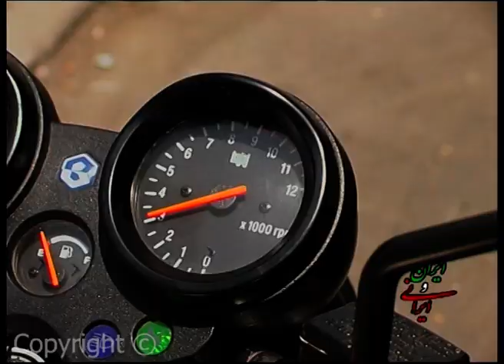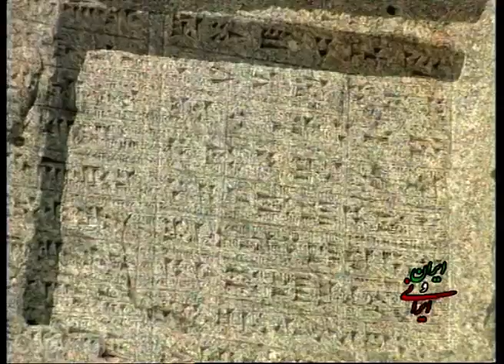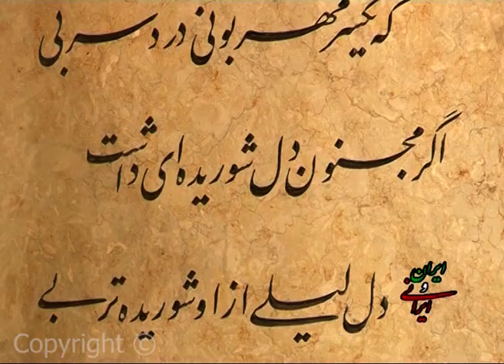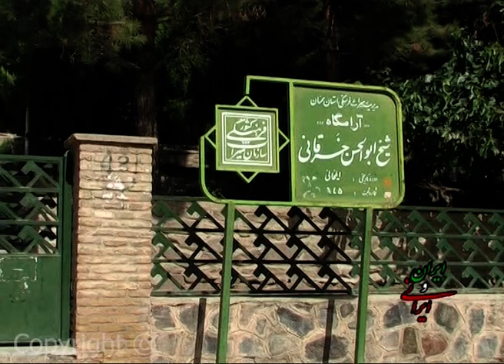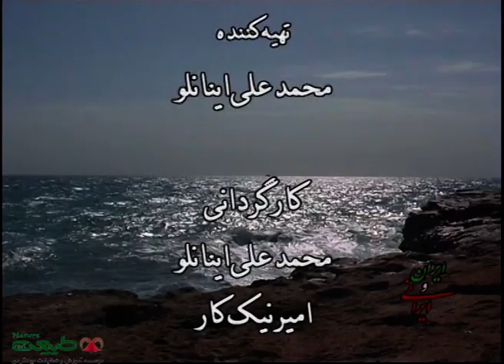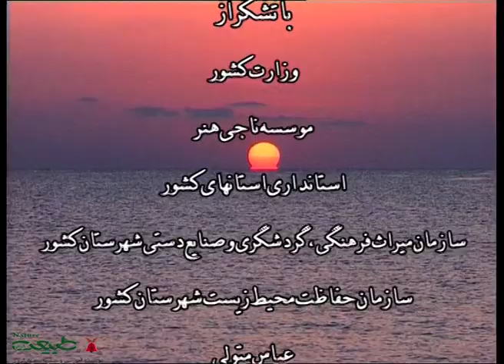IRAN saray e man.(my home) -- ایران سرای من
" ایران سرای من" توسط مجری, تهیه کننده. فیلم بردار, نویسنده , ایران شناس و. شادروان محمد علی اینانلو ( پیشنهاد میکنم با یک جستجو آقای اینانلو را در ایویکیپدیا پیدا و مطالعه بفرمائید. ) در مورد ایران عزیزمان تهیه و از طریق تلویزیون پخش شده . از آنجائی که چهار سالی است که از فوت دوست عزیز محمد علی اینانلو گذشته است و متاسفانه در یو تیوپ ویدئو های قلیلی از این بزرگ مرد ایران عاشق و دلسوز موجود است. احساس مسئولیت کردم و فیلمهائی که توانستم گرد آوری کنم را برای ایرانیان عزیز به مشارکت میگذارم. یاد ایشان گرامی باد.